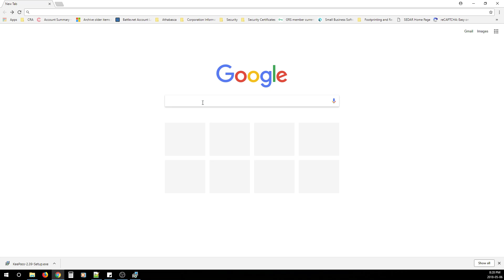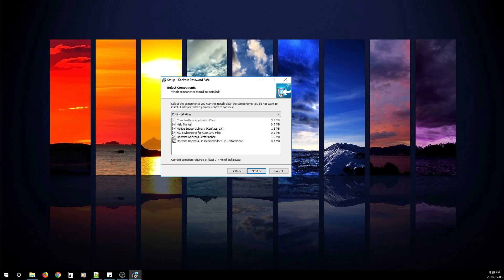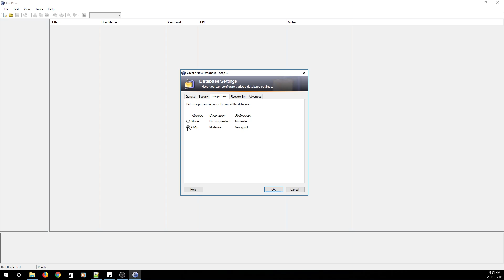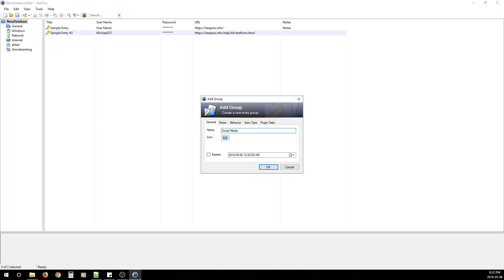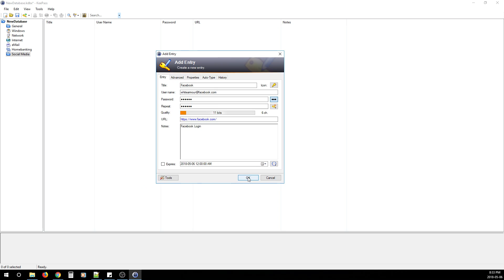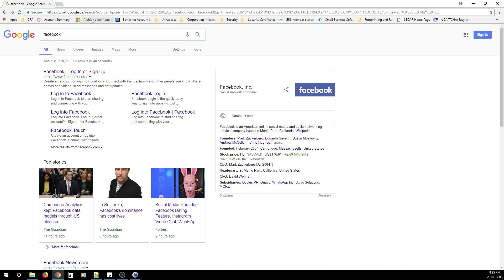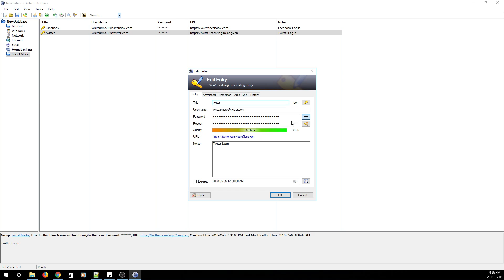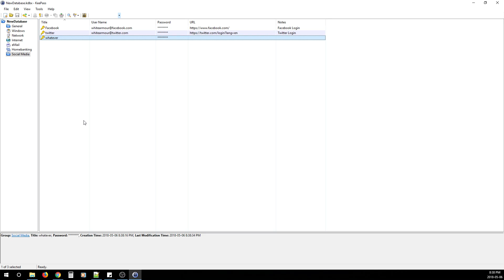How to use KeePass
Here we will show you how to use KeePass password manager. We will download and install as well as, how to use it.  Password managers are a great way to manage all the different passwords you may have from a single master password. It allows you to store multiple passwords in encrypted form so you do not have to remember them. KeePass is a free open source password manager that encrypts using AES. KeePass has an auto-type functionality to allow automatic typing of usernames and passwords to website forms. As well, KeePass does offer a feature of cloud sync to have all your passwords synchronized to every device.

The White Armour Consulting security channel specializes in cyber and information security. The goal is to provide cyber and information security knowledge so the everyday person can start protecting themselves and their families from cyber threats.  This YouTube channel will be used to inform and describe how to configure certain technologies and software to increase your security posture.  By watching these videos we hope you will educate yourself and spread the word to family and friends.  Above all, we hope you educate your children with this knowledge to make them aware of online threats and to start adopting a security mindset.